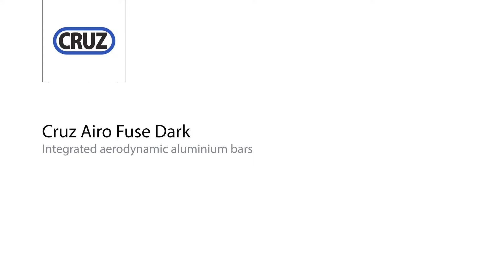CRUZ Airo Fuse Dark / Roof bars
CRUZ Airo Fuse Dark. Integrated aluminium aerodinamyc bars. Black textured finish.
CRUZ. Airo Fuese Dark. Barras aerodinámicas integradas de aluminio. Acabado negro texturado.

To know more information, look for it in our website / Para más información consulte nuestra web